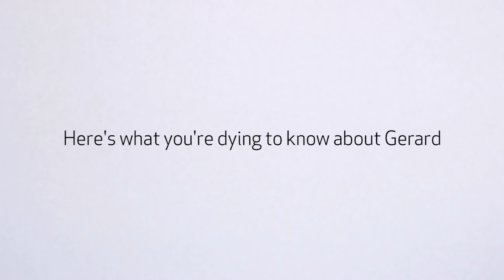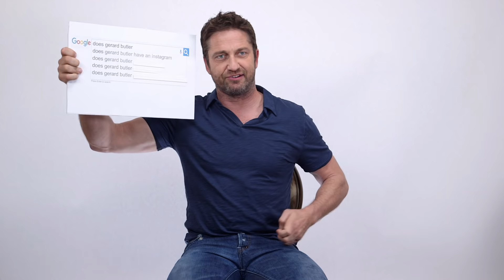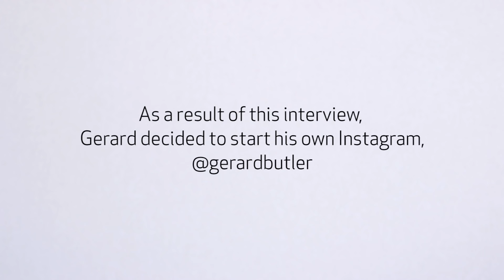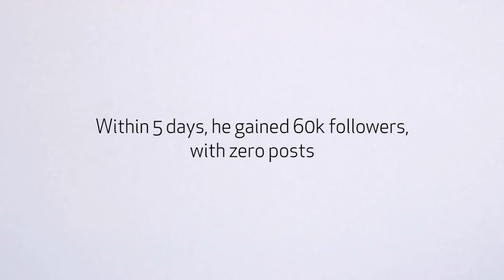Gerard Butler Answers The Web’s Most Searched Questions | WIRED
In this WIRED Autocomplete Interview, 'London Has Fallen' star Gerard Butler answers the internet's most searched questions about himself. Is Butler Irish? Is Gerard engaged?

"ONE OF THE most fun (and weirdest) parts of Googling someone is seeing what the search tool's Autocomplete function says are the most common searches about that person. For actors and actresses people always seem to want to know if they're dead. (They're usually not.) One such actor is London Has Fallen's Gerard Butler, a man whose ticklishness and Irish-ness is also something inquiring/Googling minds want to know. In an attempt to solve some of these mysteries, we decided to go straight to the source. Watch the video above for Butler's answers to a lot of the questions people ask Google about him. (Spoiler: He is ticklish, but not entirely Irish. He is also not dead.)"